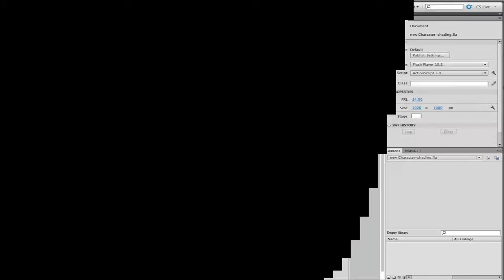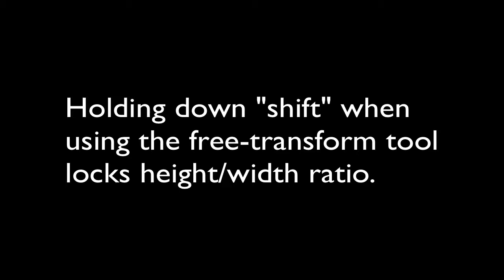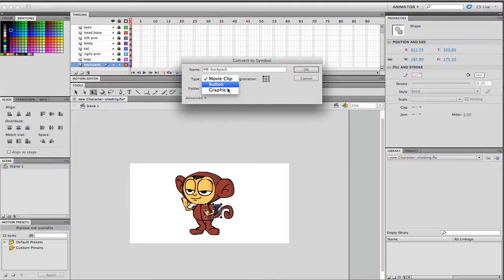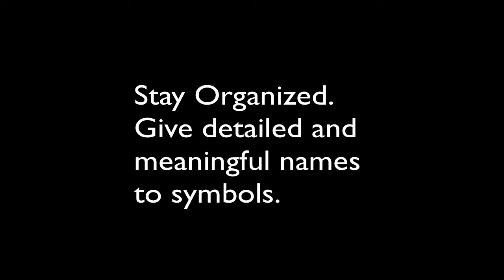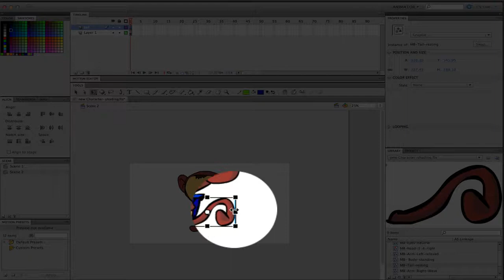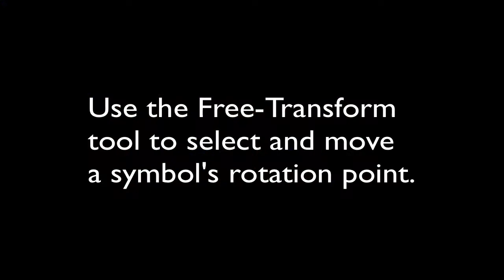6. Flash: Working with Symbols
Lesson for creating and using symbols in Flash